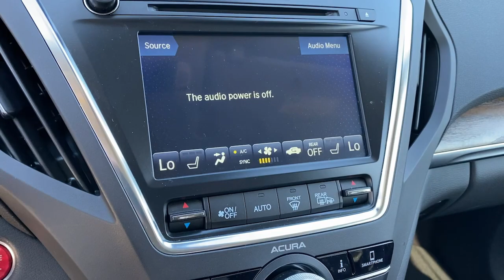2019 Acura MDX Irvine,Mission Viejo,Laguna Niguel,Ladera Ranch,San Clemente SP03498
Modern Steel Metallic Used 2019 Acura MDX available in Mission Viejo, CA at Mission Viejo Acura. Servicing the Irvine,Mission Viejo,Laguna Niguel,Ladera Ranch,San Clemente area.
2019 Acura MDX 3.5L Technology Package - Stock#: SP03498 - VIN#: 5J8YD3H51KL003498

Mission Viejo Acura offers Acura Certified Modern Steel Metallic 2019 Acura MDX 3.5L Technology Package FWD 9-Speed Automatic 3.5L V6 SOHC i-VTEC 24V Ebony w/Perforated Premium Leather w/Contrast Stitching, 10 Speakers, Apple CarPlay/Android Auto, Navigation System, Power Liftgate, Power moonroof, Premium audio system: Acura/ELS Surround.brbrWhat you see is what you pay. Patterson's 1Price Pricing Exclusively at Mission Viejo Acura! No Haggle Pre-Owned Car Buying! 20/27 City/Highway MPGbrbrPrecision Certified Details:brbr * Warranty Deductible: $0br * 182 Point Inspectionbr * Limited Warranty: 24 Month/100,000 Mile (whichever comes first) after new car warranty expires or from certified purchase datebr * Vehicle Historybr * 1st scheduled maintenance, Complimentary 3-month AcuraLink trial, Complimentary 3-month SiriusXM Radio Service. Includes Trip Interruption, Rental Vehicle Reimbursement and Concierge Servicebr * Powertrain Limited Warranty: 84 Month/100,000 Mile (whichever comes first) from original in-service datebr * Transferable Warrantybr * Roadside AssistancebrbrAwards:br * 2019 KBB.com Brand Image AwardsbrFor more information, Kelley Blue Book is a registered trademark of Kelley Blue Book Co., Inc.